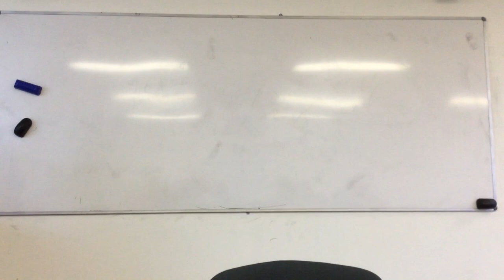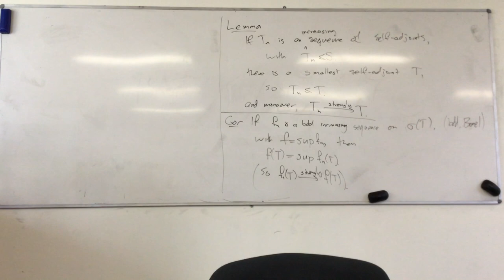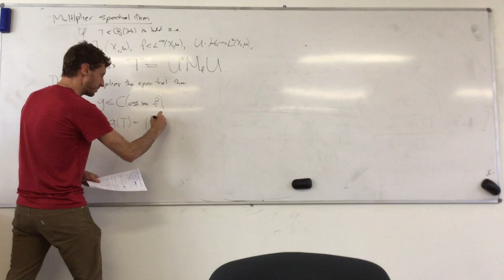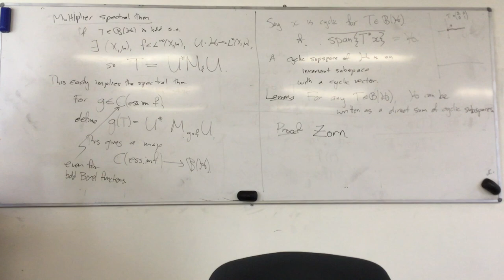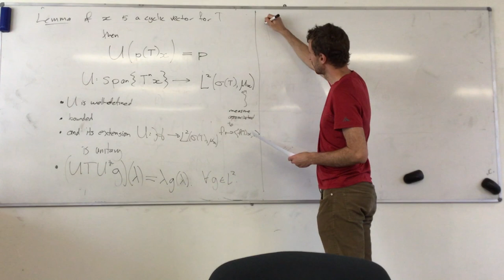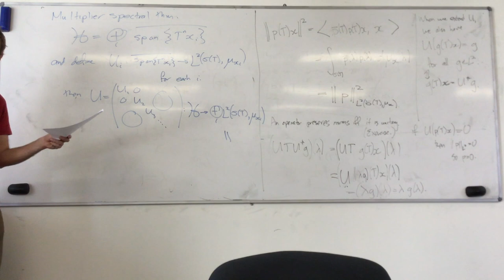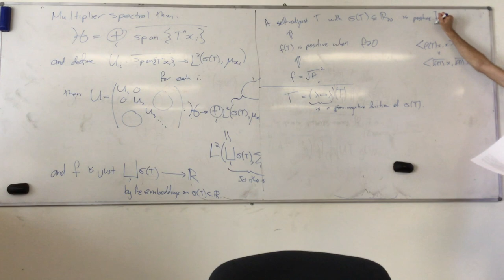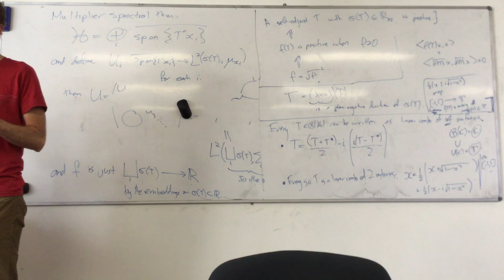MATH3325 - Week 8 Friday